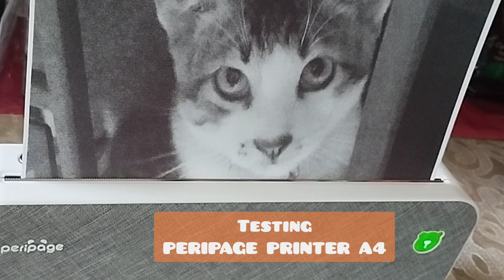Peripage printer model cat